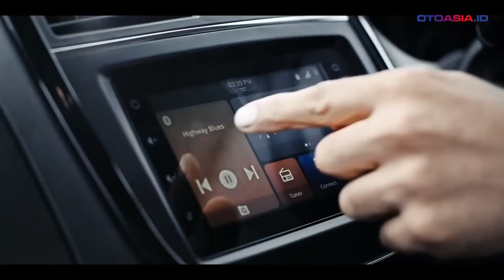MPV Baru Suzuki yang Lebih Mewah dari Avanza, Xpander maupun Stargazer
Suzuki Landy disegarkan tapi tak lagi punya tampang seperti Serena. MPV itu kini mengadopsi platform yang sama digunakan Toyota Noah dan Toyota Voxy.

Suzuki Landy bakal meluncur pada 8 Agustus 2022. Dalam versi sebelumnya, mobil ini sebenarnya sudah diperkenalkan di Jepang dengan menggunakan basis dari Nissan Serena. Tapi Suzuki Landy generasi keenam akan menggunakan part OEM dari Toyota Motor Corporation.

Kerjasama Suzuki dengan Toyota bukanlah hal yang baru. Misalnya Toyota Glanza merupakan rebadge dari Baleno atau Vitara Brezza diubah menjadi Toyota Urban Cruiser.

Tampang dari Suzuki Landy juga identik dengan Toyota Noah. Ciri khas grille dengan palang tebal dan bertingkat pada bagian muka.

Untuk kelapangan, Suzuki Landy yang dibangun di atas platform TNGA (GA-C) seperti Voxy dan Noah memiliki dimensi panjang 4.695 mm, lebar 1.730 mm, dan tinggi 1.895 mm.

Urusan fitur keselamatan, Suzuki Landy dibekali beberapa fitur seperti Toyota Safety Sense, di antaranya Pre-crash safety (PCS), Lane Tracing Assist (LTA), Lane Departure Alert (LDA), Radar cruise control, Automatic High Beam (AHB), Road Sign Assist (RSA), Response system for driver failure, Proactive Driving Assist (PDA), Start delay notification function (TMN).

Suzuki Landy ditawarkan dalam dua opsi konfigurasi tempat duduk, yakni G (8-penumpang) dan Hybrid G (7-penumpang). Sementara pilihan mesinnya 2.0L berkode M20A-FKS dan 2ZR-FXE 1.8L Hybrid.

Pada varian G tersedia opsi penggerak depan 2WD dengan konsumsi BBM rata-rata 15,1 km/liter, sementara opsi 4WD 14,3 km/liter. Pada varian ini ditawarkan dalam rentang harga 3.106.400 Yen atau sekitar Rp 353 jutaan - 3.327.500 Yen atau setara Rp 378 jutaan.

Harga Toyota Voxy Baru Naik Rp 47 Jutaan, Tapi Kok Sunroof Hilang?
Untuk varian mesin 1.8L berkode 2ZR-FXE yang mengadopsi sistem hybrid Toyota, konsumsi BBM-nya jauh lebih irit. Opsi penggerak 2WD bisa mencapai 23,2 km/liter dibanderol 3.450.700 Yen atau sekitar Rp 392 jutaan hingga 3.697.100 Yen setara Rp 420 jutaan.

Penjualan Suzuki Landy ini ditargetkan 1.200 unit per tahun.

Source: Detik.com